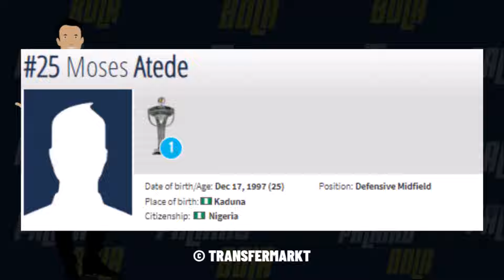Malaysia JATUH ke 136 dunia | Bahrain 1 - 0 Malaysia | Piala Asia 2023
Siapa paksa Kim Pan-gon bawa Natxo Insa ke Piala Asia 2023.

Sorotan Perlawanan: Bahrain 1-0 Malaysia | Piala Asia 2023
AsianCup2023 | Group E : Bahrain 1-0 Malaysia
LIVE | AFC ASIAN CUP QATAR 2023™ | Bahrain 1-0 Malaysia